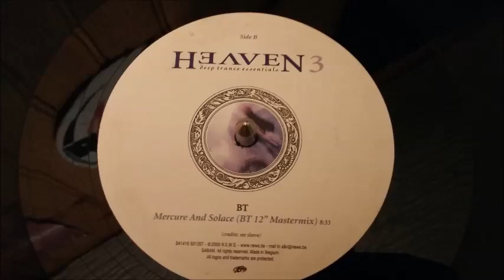BT – Mercury and Solace (BT 12” Mastermix)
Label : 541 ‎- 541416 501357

Series : Heaven - Deep Trance Essentials - 3

Format : 2 × Vinyl, 12"

Pays : Belgique

Date : 2005

Genre : Electronic

Titres :

A. Perasma - Swing 2 Harmony (Original)
B. BT – Mercury and Solace (BT 12” Mastermix)
C. Lotus – Within Or Without You (Mr. Sam’s Travel To New York Remix)
D. JASEfos Feat. Claire Sky – Do What U Want (Infusion Remix)